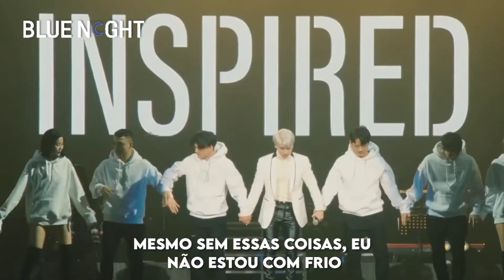Jonghyun - Our Season - Tradução(PT)